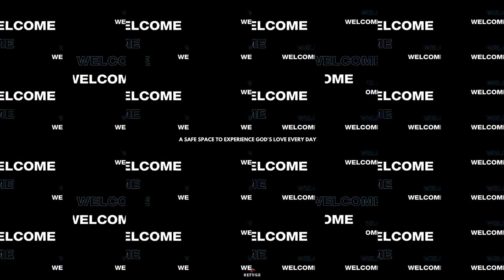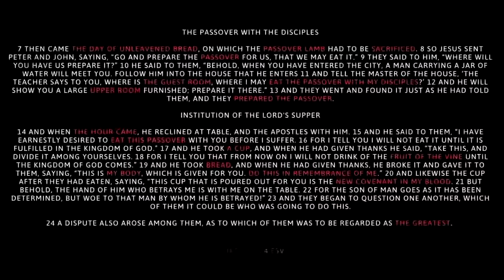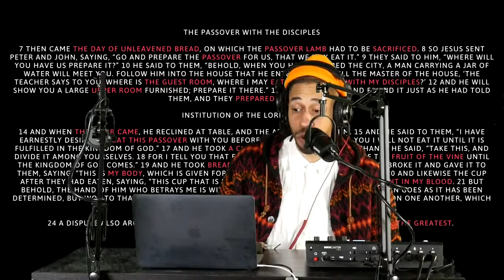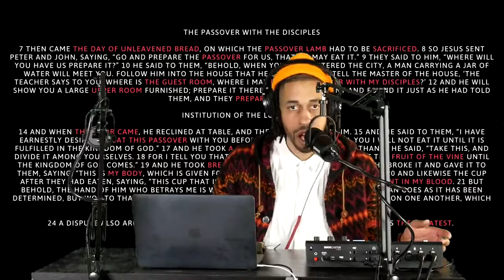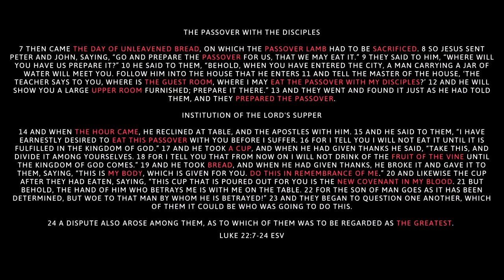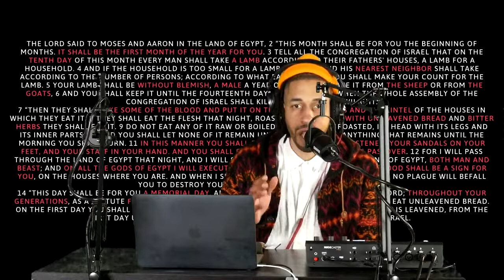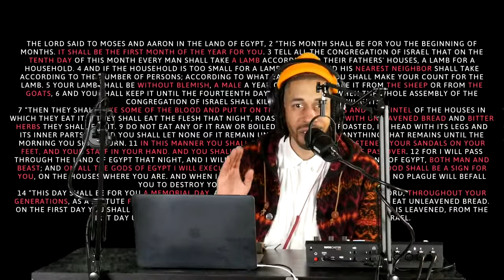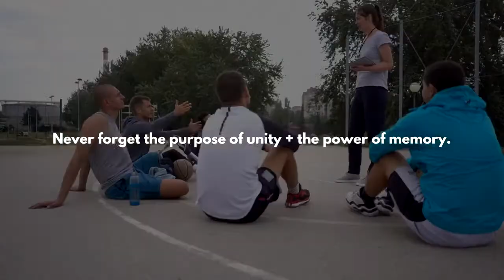Lesson 3| Digging Deep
Have you ever felt like you didn't have enough to serve or to give others?  Dr. Will Gravely teaches us how to dig deep, be the Church, and meet a need.